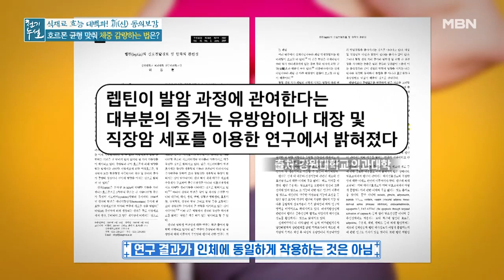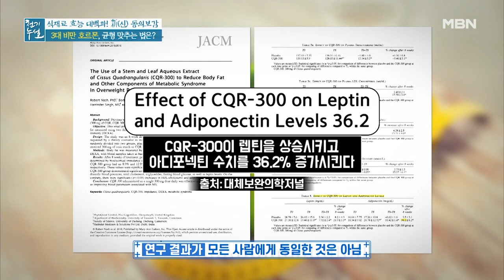3대 비만 호르몬을 잡아라! 호르몬 균형 맞추는 방법 MBN 211231 방송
3대 비만 호르몬을 잡아라! 호르몬 균형 맞추는 방법